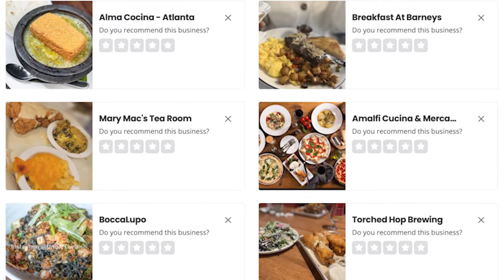VERSES AI Corporate Briefing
VERSES is a cognitive computing company specializing in next-generation artificial intelligence solutions. Natural systems and human cognition inspire our flagship offering, Genius™. Genius can adapt, learn and integrate with the Institute of Electrical and Electronics Engineers’ open spatial web standard P2874. Critical features of Genius include generalizability, spatial web standards integration, predictive queries, real-time adaptation and an automated computing network. Built on open standards, Genius transforms disparate data into knowledge models that foster trustworthy collaboration between humans, machines and AI, across digital and physical domains. Imagine a smarter world that elevates human potential through innovations inspired by nature.